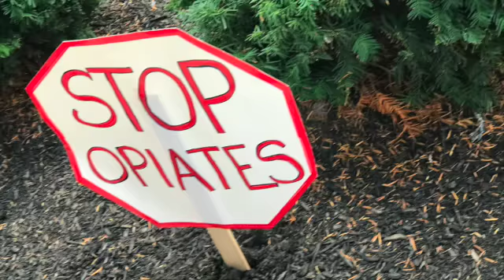Fear of Freedom -- WRS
video poem by members of the Writing and Rewriting the Self Collective